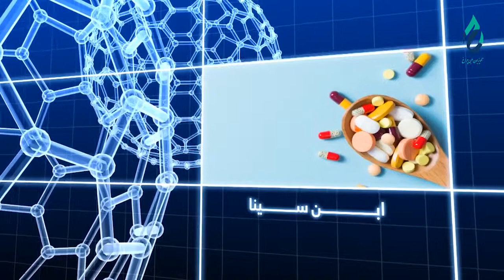ابن سینا | (سینوزیت) چیست؟ با دوکتور مُرید آرزو، متخصص گوش و گلو - بخش چهارم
ابن_سینا